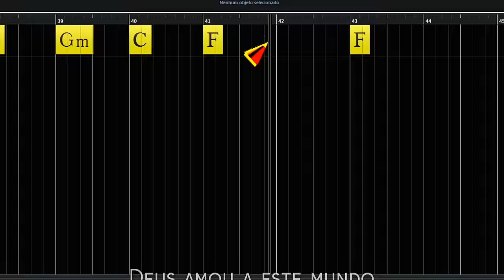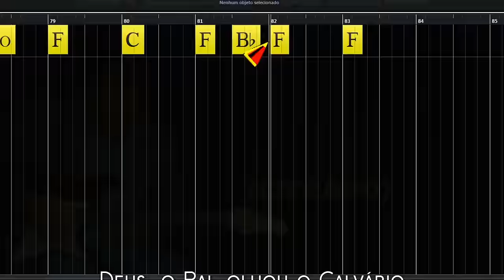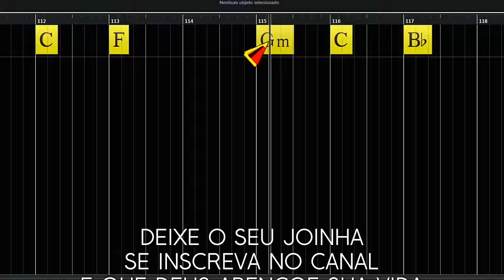CALVÁRIO, REVELAÇÃO DE AMOR - 541. HARPA CRISTÃ (CIFRADO) - Carlos José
ATENDENDO A PEDIDOS NO CANAL, AI ESTÁ UM DOS MAIS BELOS HINOS DA HARPA CRISTÃ. ESTOU MUITO FELIZ EM INTERPRETA-LO.